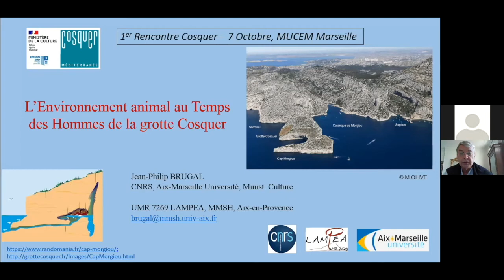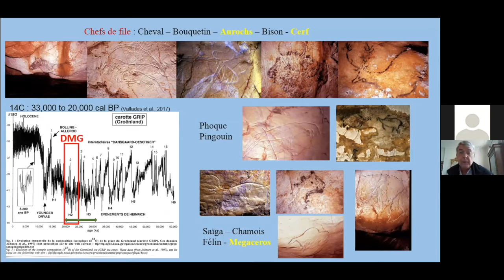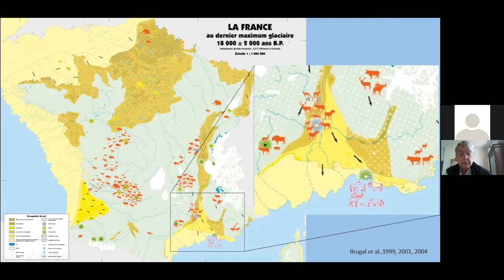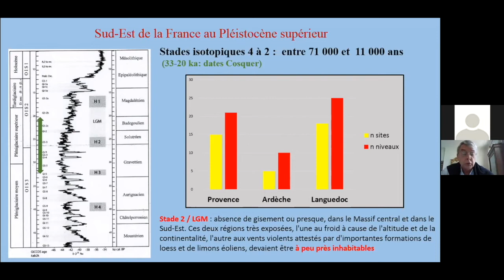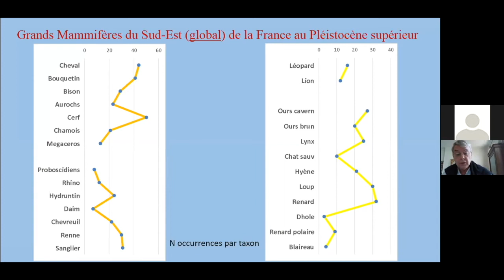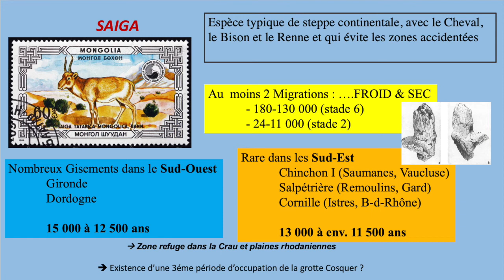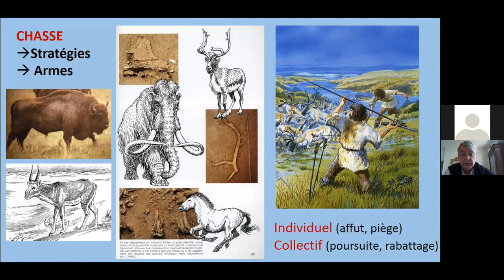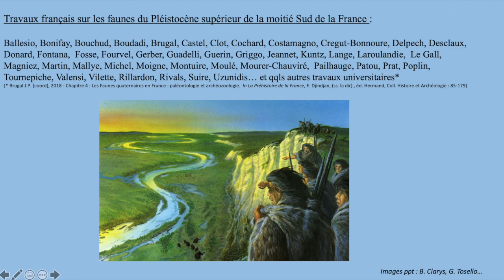L'environnement animal au temps des hommes de la grotte Cosquer, J.P Brugal (rencontre Cosquer 7/12)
En attendant l’ouverture de la réplique de la Grotte Cosquer prévue en juin 2022 à Marseille, la société Kléber Rossillon et la Région Sud ont réuni de nombreux scientifiques internationaux et acteurs du projet pour une journée de partage des connaissances ouverte à tous, intitulée : « Cosquer : La grotte, l’homme, les animaux ».